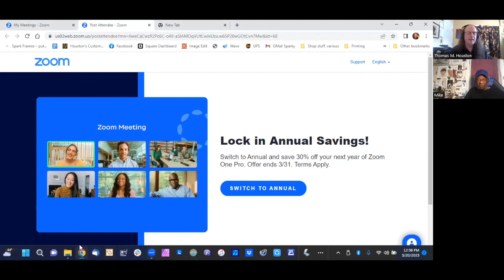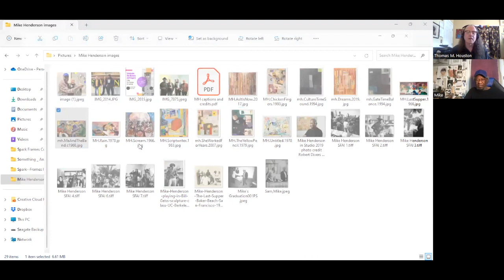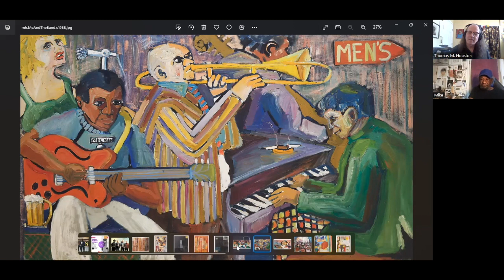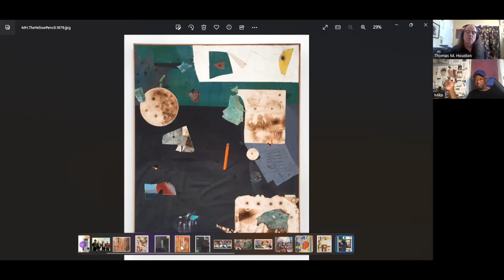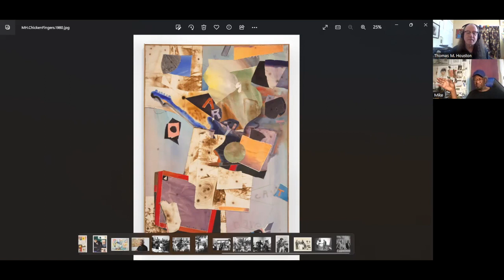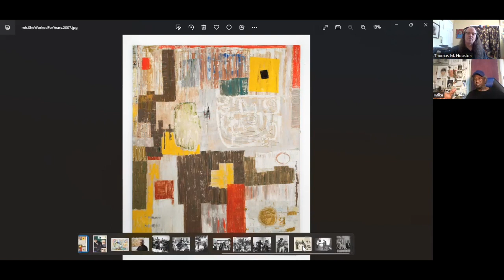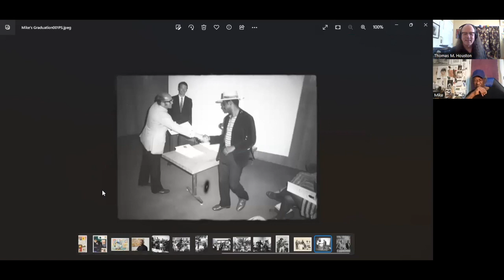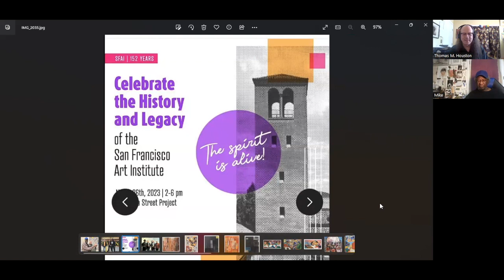"Speaking of art school...", episode #10 featuring Mike Henderson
Mike Henderson is a graduate of the San Fancisco Art Institute, MFA, 1970.
He went on to become a professor at UC Davis.
He is also a blues guitar player who plays in San Francisco.
He is represented at the Haines Gallery in San Francisco.